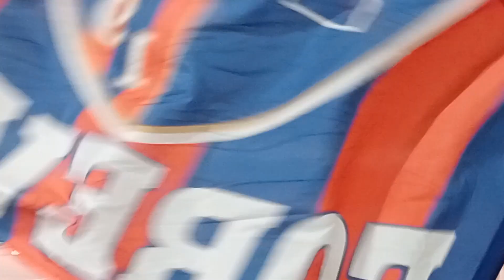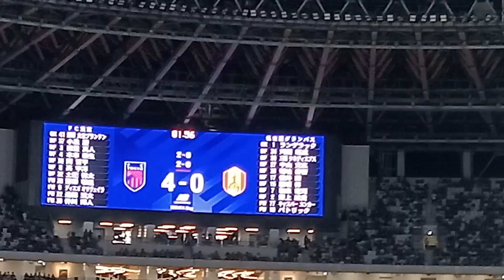【09 東京4点目 仲川輝人選手ゴール直後⚽️】20240914 J1 30節 ＦＣ東京✕名古屋グランパス